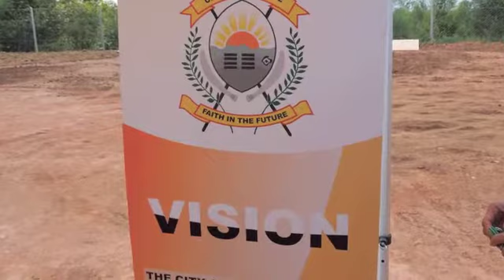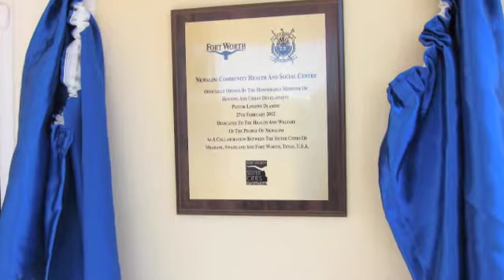Mbabane Community Center Dedication 2012.m4v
Fort Worth Sister Cities together with Mbabane, Swaziland and a Grant from the Gate's Foundation celebrated the dedication of a community health and social center the groups helped to design and build.

The goal of the health center is to improve the health and wellbeing of people in the Nkwalini Zone of Mbabane. The clinic will improve accessibility of health and social services to a community of over 1,500 people providing access to immunization and HIV/AIDS counseling, as well as food and nutrition for orphaned and vulnerable children.